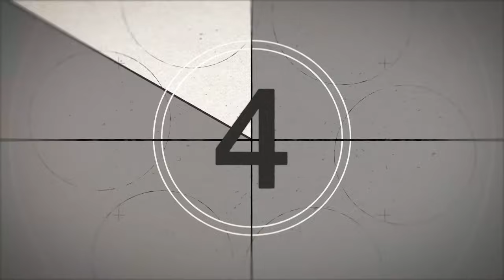Putin couldn't hold back his tears, his best general was killed by Ukrainian snipers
@AFU WARRIOR
military simulation
THIS IS JUST A SIMULATION, NOT REAL LIFE!